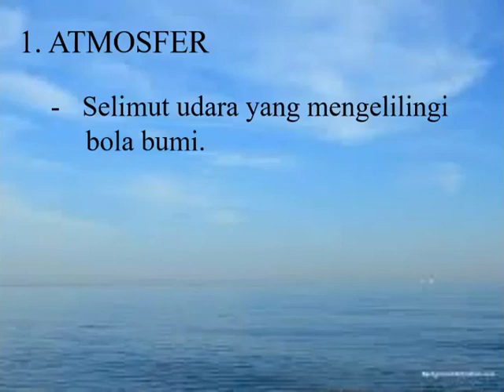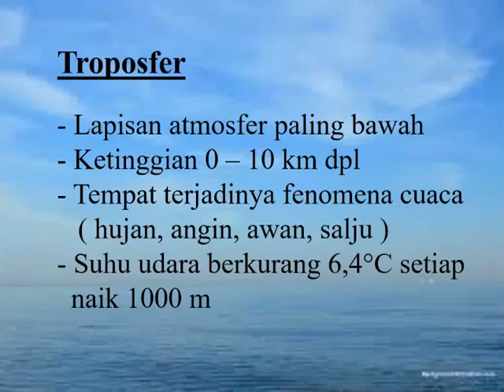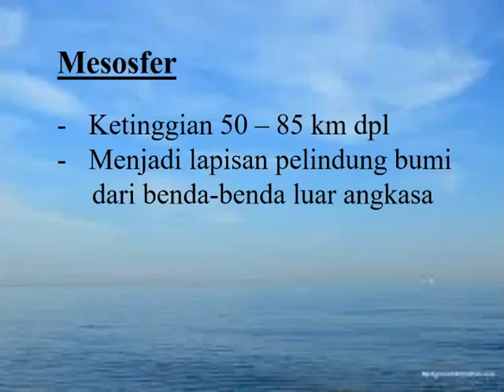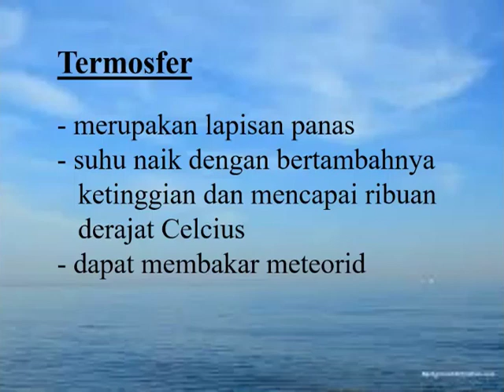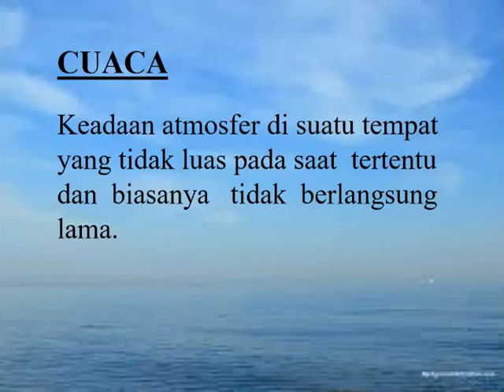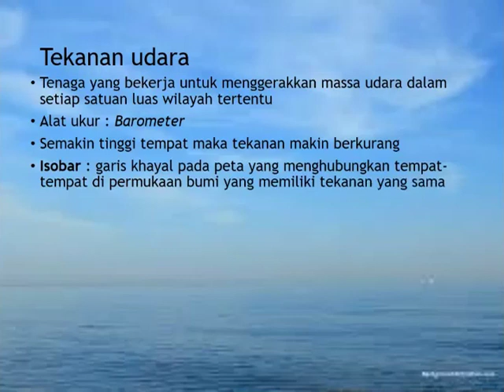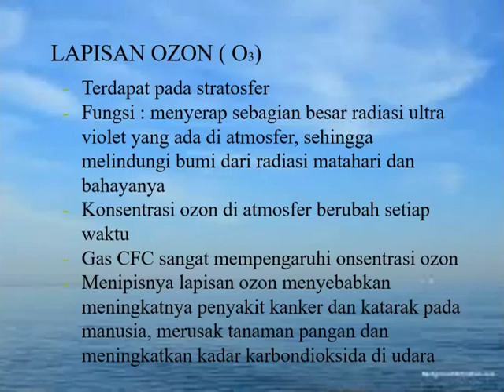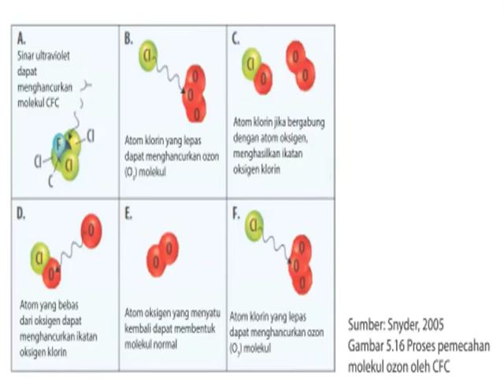Atmosfer || Lapisan Bumi || IPA SMP Kelas 7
Video ini berisi penjelasan tentang mata pelajaran IPA kelas VII materi lapisan bumi sub materi atmosfer bumi.